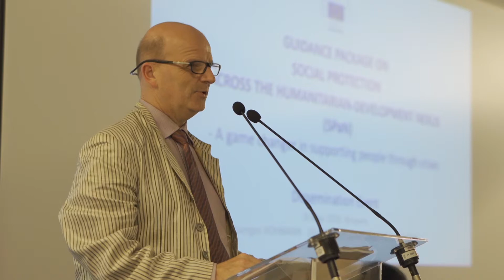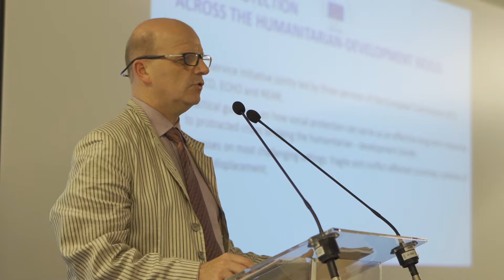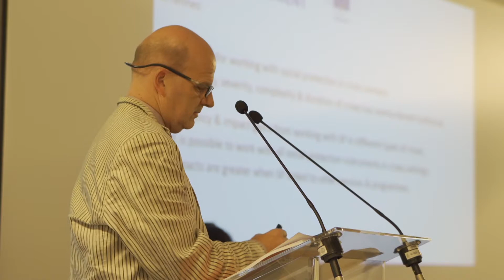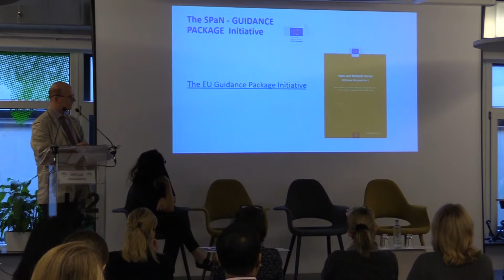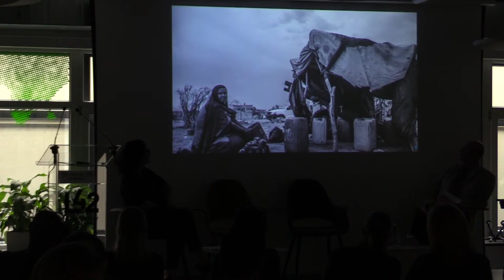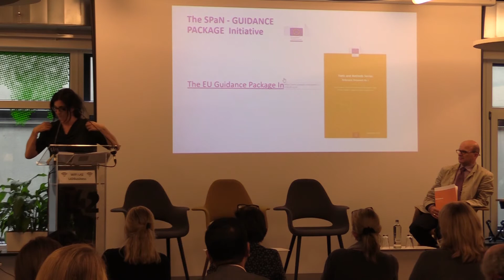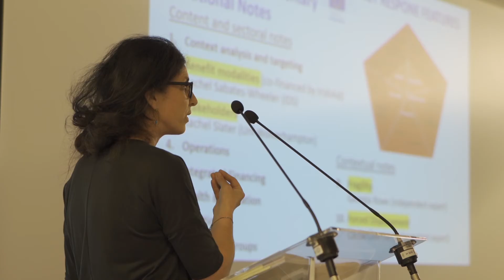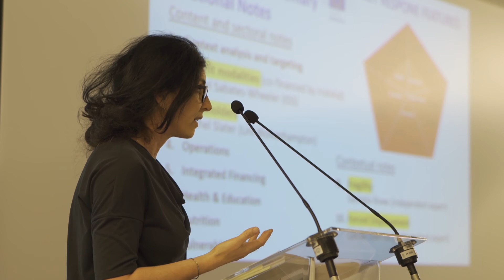2 - The EU Guidance Package: SPaN / Juergen Hohmann (DEVCO) & Carina Staibano (ECHO)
Supporting People through Crises: Social Protection across the Humanitarian-Development Nexus – Guidance Package Launch Event on the Occasion of the Release of Operational Notes, 20 May 2019 Brussels.

The conference has been organized in collaboration with UNICEF as part of the “Guidance Package on Social Protection across the Humanitar-ian-Development Nexus” (SPaN). It is the outcome of an initiative jointly led by the European Commission’s Directorate-General for International Cooperation and Development (DEVCO), Directorate-General for European Civil Protection and Humanitarian Aid Operations (ECHO) and Directorate-General for Neighbourhood and Enlargement Negotiations (NEAR) with the support of DEVCO Unit 04 and the MKS programme.